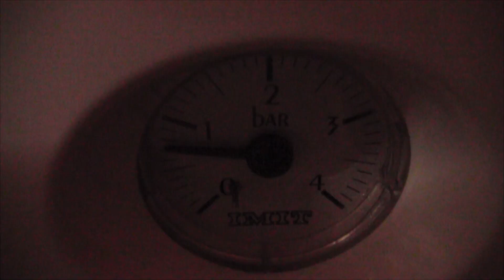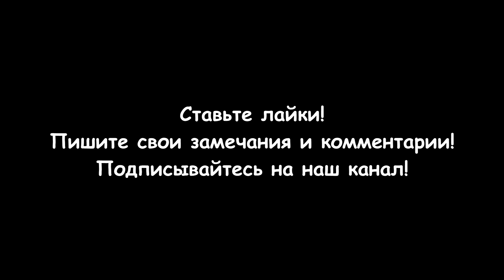Как установить расширительный бак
Я покажу как установить расширительный бак. Установка расширительного бака - это важный процесс, который позволяет компенсировать изменения объема теплоносителя при нагреве или охлаждении в системе отопления или водоснабжения. Вот основные шаги для правильной установки расширительного бака:
1. Подготовка к установке
Выберите место установки: Расширительный бак обычно устанавливается на обратной линии (подающей) системы отопления. Место должно быть доступным для обслуживания и проверки.
Отключите систему: Перед началом монтажа отключите систему отопления и слейте часть воды для снижения давления.
2. Подготовка бака
Настройте давление: Накачайте бак до давления, соответствующего рабочему давлению системы (обычно 1,5-2 бар для бытовых систем). Давление можно проверить с помощью манометра, а накачивать – автомобильным насосом.
3. Подключение бака к системе
Установите обратный клапан: На входе расширительного бака обычно ставят обратный клапан для защиты от утечек и изменения давления.
Подсоедините бак к системе: Подключение осуществляется с помощью труб и фитингов. Закрепите бак и убедитесь, что соединения герметичны.
4. Проверка герметичности
Заполните систему водой: Заполните систему, проверяя соединения на наличие протечек. При необходимости затяните крепления.
5. Запуск системы и проверка
Включите систему отопления и проверьте работу бака при нагреве и охлаждении теплоносителя. Убедитесь, что бак не переполняется и работает стабильно.
Разделы видео (главы):
0:00 Вступление
1:10 Необходимые инструменты и материалы
1:48 Установка расширительного бачка
6:14 Проверка работы расширительного бачка
6:39 Заключение